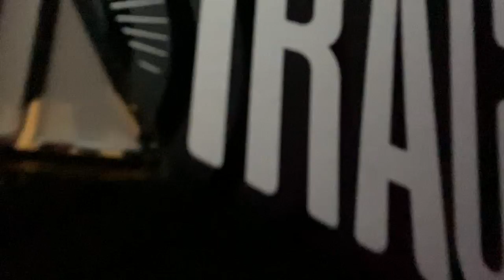Shane Dawson CONSPIRACY Palette Look! - Rita Ferro Makeup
Hey guys! Hope you enjoy this little tutorial I made for you using one of my all time favourite Youtubers Makeup Palette! Don’t forget to stay weird! 👽🖖🏽